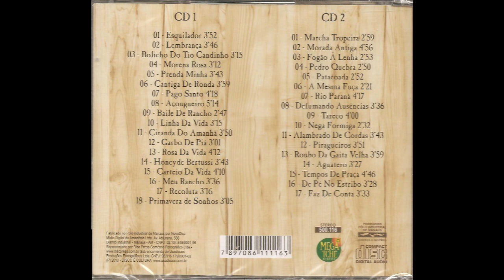Fogão à Lenha - Telmo de Lima Freitas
35 Mega Sucessos Gaúchos - CD 2 - 2010
"Nem os quero-quero dão sinal de vida Nem lá na restinga roncam os bugios"
Também interpretada na Guyanuba da Canção Nativa - 9ª Edição - 1999. No CD A Mesma Fuça - 2000 E na Guyanuba da Canção Nativa - 10ª Edição - 2000.

Fogão à lenha que nas invernias
Aquece os dias cinzentos de frio,
(Nem os quero-quero dão sinal de vida,
Nem lá na restinga roncam os bugios.) Bis

É geada das preta, das de renguear cusco,
É um lusco-fusco ao amanhecer,
(Uma ovelha berra procurando a cria,
La pucha!  Que dia duro de roer.) Bis

E o fogão à lenha dá conta da lida,
Boceja fumaça no canto do oitão,
(Brasas de espinilho com achas de angico,
Forninho tinindo na espera do pão.) Bis

Campeiro de fato, já de madrugada,
Bigode engraxado, taureiam o frio,
(Na  velha cozinha a Dona Pequena
Ouvndo a galena tocar um bugio.) Bis Bis

*Contribuição da letra:  Heinz Wirtzbiki .